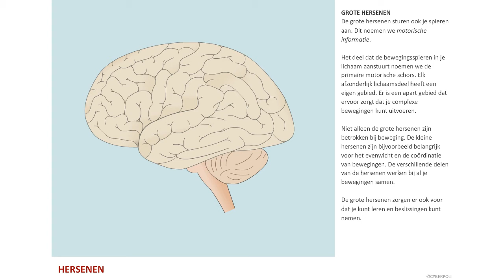Grote hersenen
► Heb je een vraag over een aandoening?

► Heb je een vraag waar je niet direct een antwoord op kunt vinden?